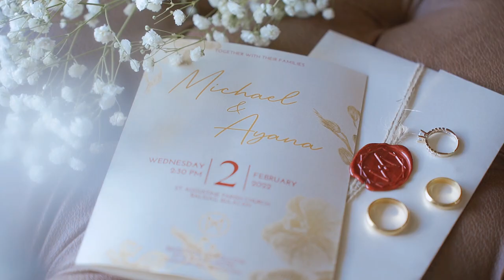wedding Michael & Ayana same day edit wedding video